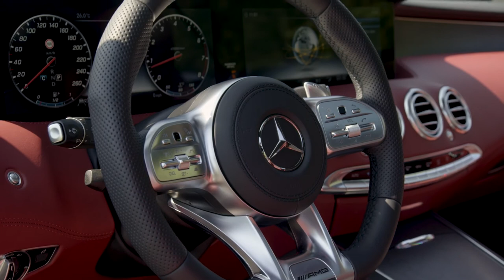2018 NEW Mercedes Benz S Class Coupe Facelift - Design